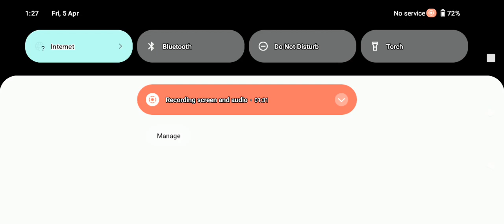GRINDING SOON VID IN A FEW MINUTES OR HOUR!